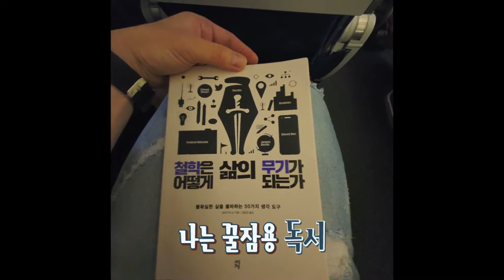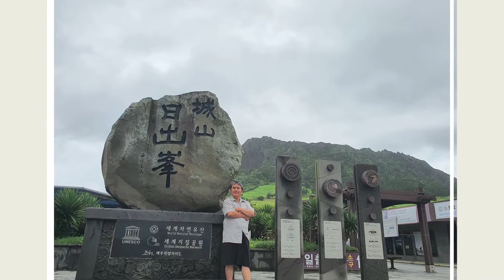[아버지와 여행] 12년 만에 아버지와 함께 떠나는 당일치기 제주도 여행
매일 일밖에 모르시는 아버지와 특별한 추억을 남기고 싶어 조르고 졸라 생신날에 맞춰 12년 만에 당일치기로 제주도 여행을 다녀왔어요!

아들에게 조금이라도 짐이 될까 봐서 가시기 전까진 많이 부담스러워하시고 고민을 많이 하셔서 이번 여행 함께 하지 못할뻔했지만 강력크하게 미뤄부쳐 다녀온 여행이라 더더욱 뜻깊고 새로웠어요!

여행 내내 함께 다니며 그동안 하지 못했던 많은 이야기도 나누었고 아버지께서 핸드폰을 꺼내들어 서투르게 풍경을 촬영하시며 해맑은 웃음으로 즐거워하시는 모습에 마음이 뭉클했고 정말 자주자주 모시고 와야겠다는 생각을 많이 했어요!

앞으로도 더 열심히 살아서 멈칫! 하지 않고 아버지 모시고 많은 추억을 만들어 나가보고 싶네요!
I wanted to make special memories with my father, so I went on a trip to Jeju Island in 12 years!

It was a meaningful time because it was my first trip in 12 years!

We talked about a lot of things we couldn't talk about during the trip, and I was touched to see my father take out his cell phone, film the scenery in a clumsy way, and enjoy it with a bright smile. I thought I should bring him here more often!

I will continue to live harder and make many memories with my father!